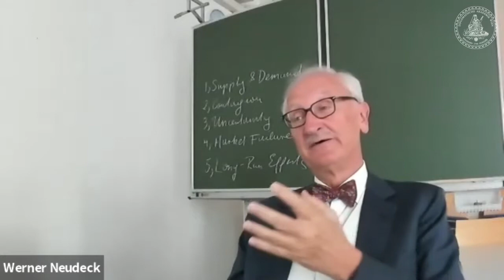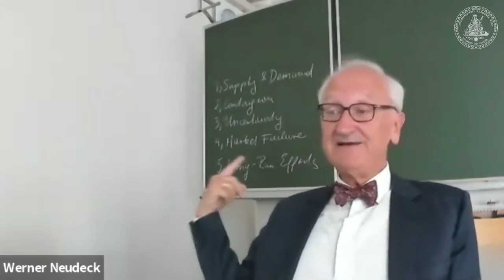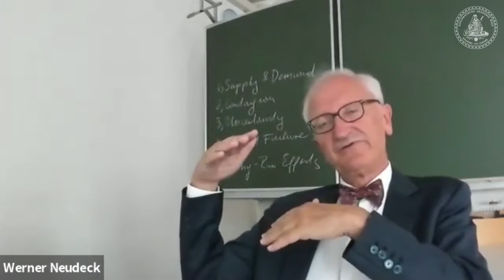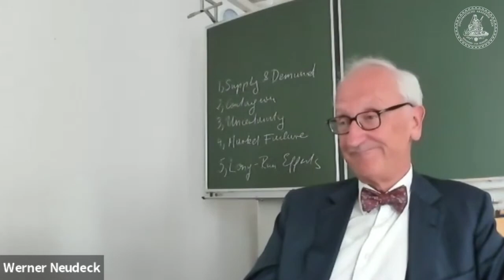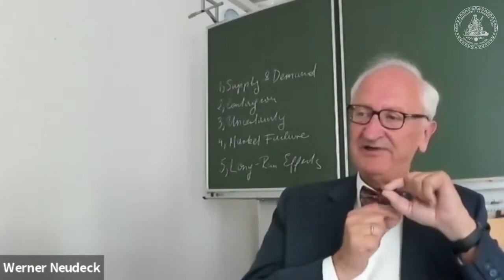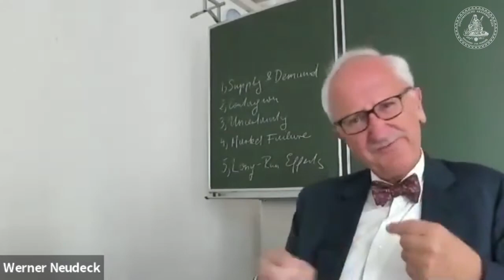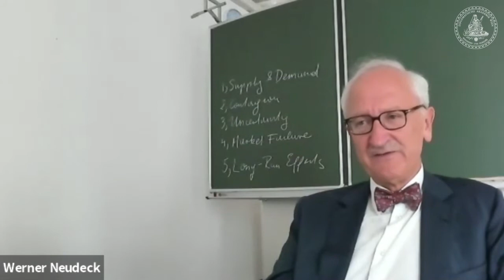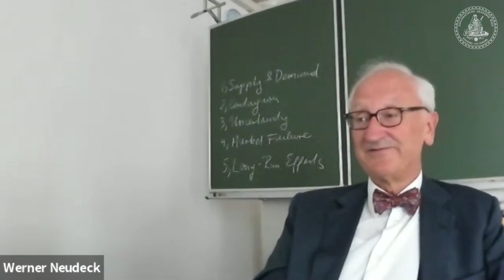Economic Aspects of the Corona Crisis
This was the twelfth online session of the Diplomatische Akademie Wien - Vienna School of International Studies' "Diplomacy - Your Questions, Our Answers" series.

Werner Neudeck, Chair of the Academic Board and Professor of International Economics at the Vienna School of International Studies, talked about "Economic Aspects of the Corona Crisis".